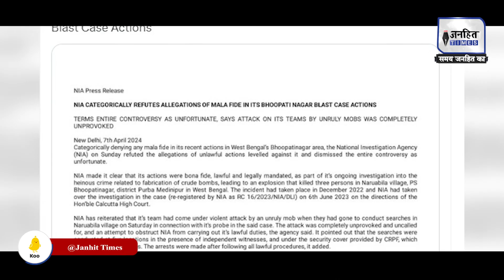Mamata Banerjee ने साधा PM Modi पर निशाना, कहा-पूरे देश को जेल बना दिया | elction2024 TMC Vs BJP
मंच से Mamata Banerjee ने साधा PM Modi पर निशाना, कहा-पूरे देश को जेल बना दिया